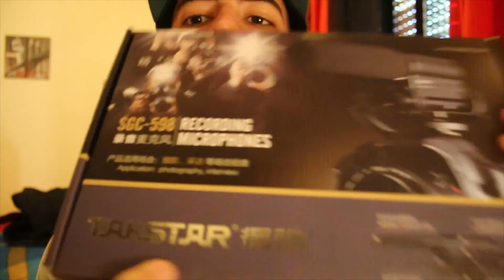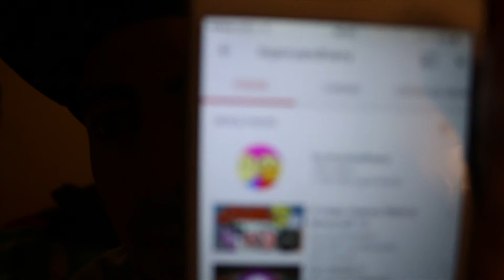MAIS DE 900€ EM 3 DIAS!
Desta vez foi clickbait :( | VLOG 3 | Subscreve já o meu canal!